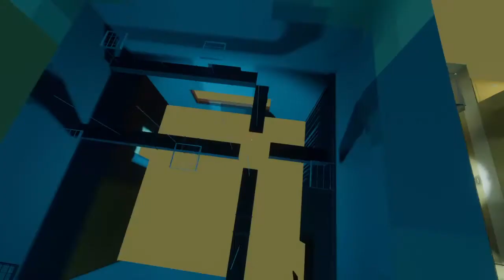Superliminal Glitch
Glitch on the ps4